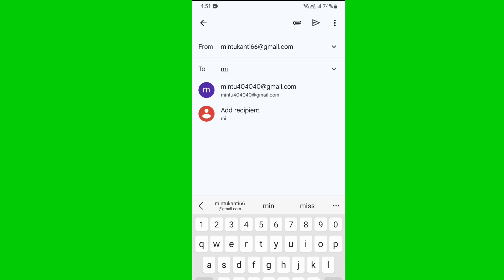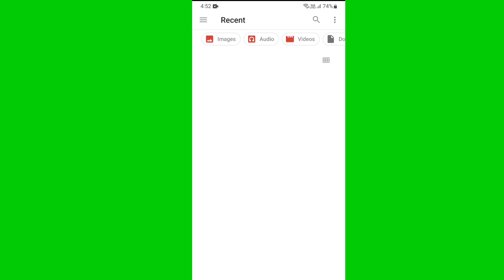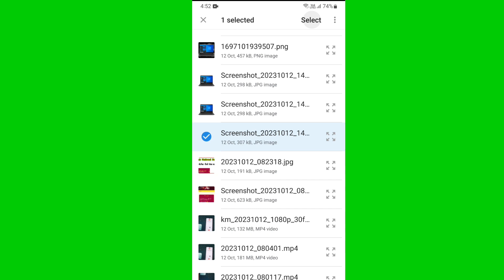Gmail Par Message kaise Bheje | Email Par Message kaise Bheje | How To Send Message in Email